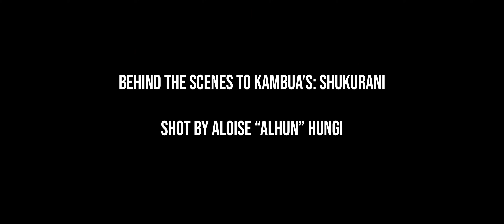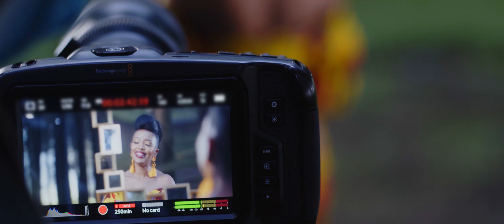Shukrani - Kambua (Behind The Scenes)